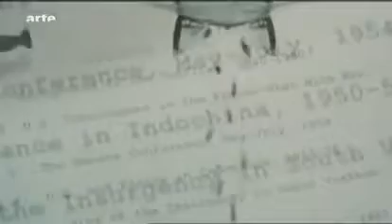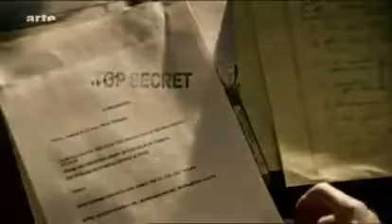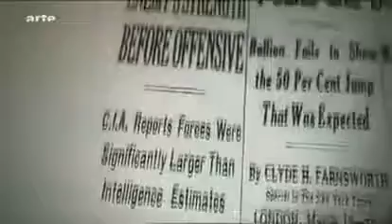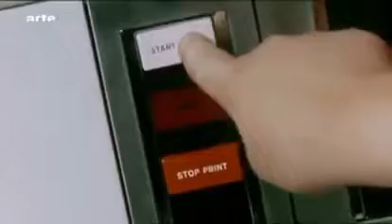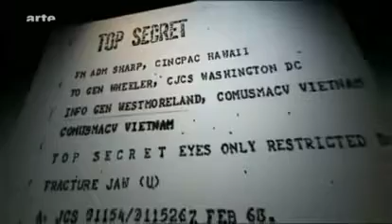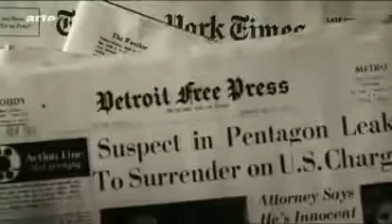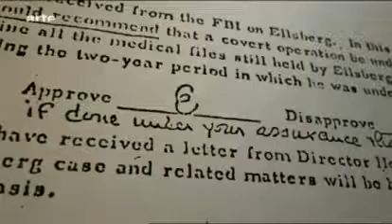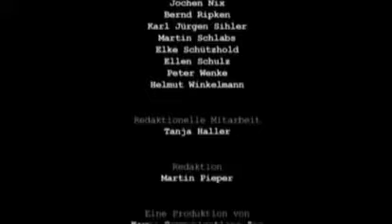Die Wahrheit über den Vietnamkrieg Doku Daniel Ellsberg und die Pentagon Papiere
Kriegsverbrechen der USA Elite,  in Vietnam, Laos und Kambodscha ohne Adolf Hitler. Daniel Elsberg, der mit der Veröffentlichung der Pentagon Papiere, den Völkerrectswidrigen Krieg gegen Vietnam, Laos und Kambodscha beenden half, als whistle blower, dokumentiert.